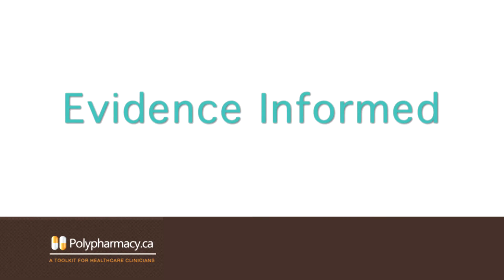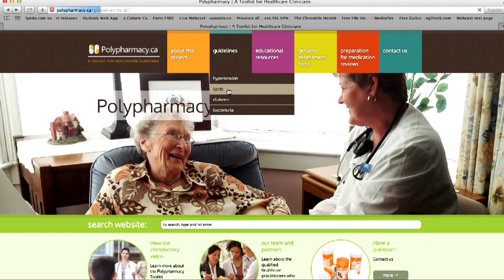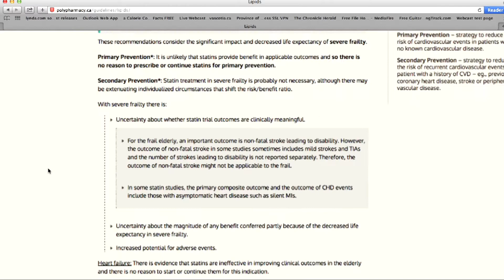Polypharmacy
The Polypharmacy Toolkit is a partnership of Nova Scotia's district health authorities (DHAs) with assistance by the Nova Scotia Department of Health and Wellness (DHW). Coordination was provided through the Guysborough Antigonish Strait Health Authority (GASHA) and Cumberland Health Authority (CHA).

Initiative deliverables include: a toolkit to assist health care providers with managing medications for the frail elderly and continuing education around appropriate prescribing.